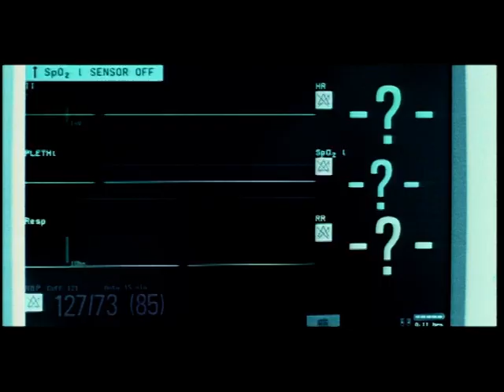Akcent - Stay With Me